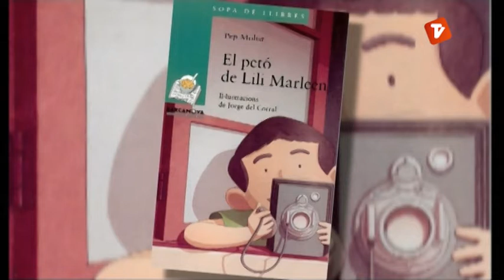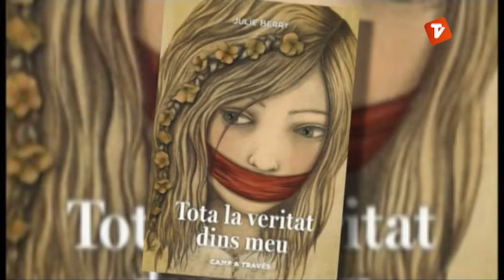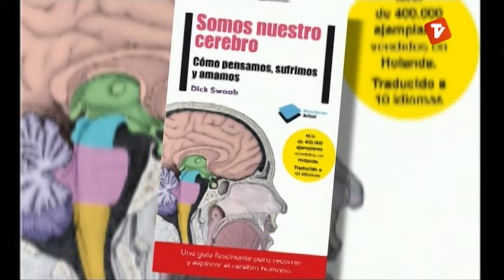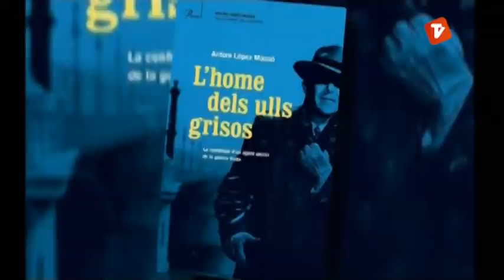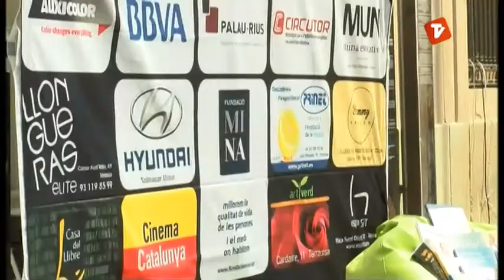Especial Sant Jordi 2014 de Canal Terrassa Vallès (Primera part)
Programa especial de Sant Jordi de Canal Terrassa Vallès, realitzat el dimecres 23 d'abril des del Raval de Montserrat.